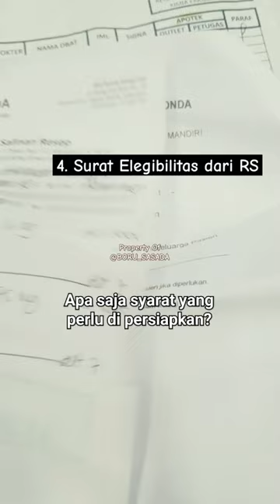BEGINI CARA KLAIM OBAT BPJS DI KIMIA FARMA